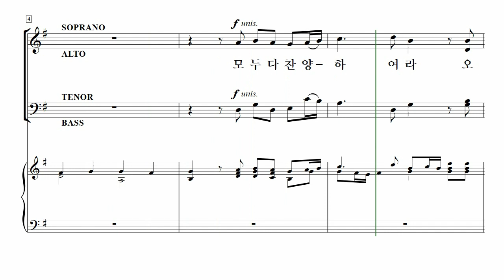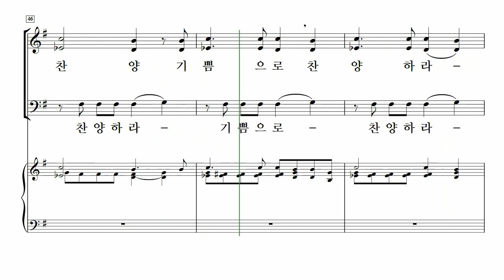[중앙아트] ‘비전성가 8집’ 28. 큰 소리로 높여 찬양 - 테너 MIDI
28. 큰 소리로 높여 찬양 – Hal. H. Hopson 편곡

✔️ 연주
Pianist / 이정미
Soprano / 박지은
Alto / 이지현
Tenor / 박명원
Bass / 김영민

✔️ Recording Studio
INFINITY 스튜디오